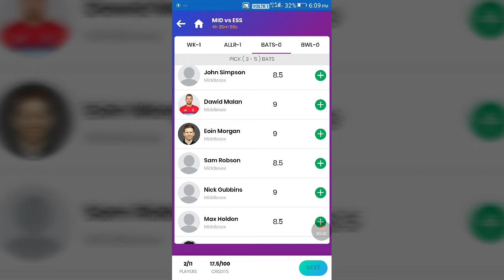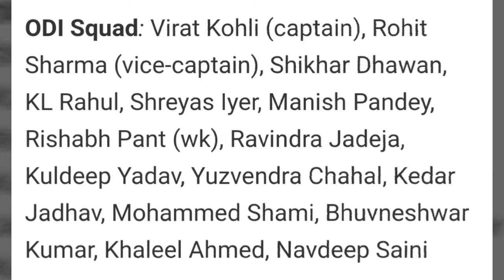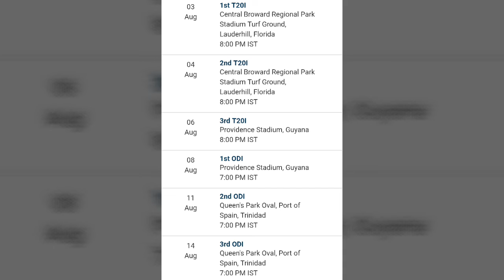Team India squad for West Indies tour announced !! Young players got chance but no rest for Kohli